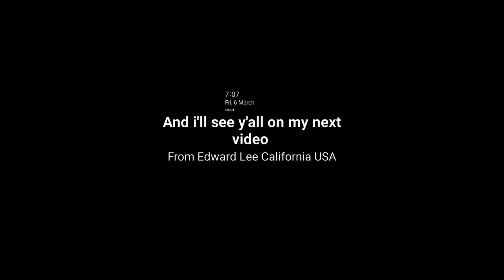Burwood City M.A U.S.A Greens #1942 Morning Routine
Hi guys welcome to the channel hope everyone is having amazing day on Saturday night here in EST so here in this week's on the day was that the new season is here for The Vlogoctober season.

On the day since last week on Friday morning since I went away traveling to Massachusetts U.S.A so here in this town region in the late early morning route because of the contract with this new Signage truck that came here in time during the day on last Friday morning.

Since Friday morning as I've captured with the new truck with his route collecting greens after Garbage in the day since here this one I've came in time started off with #1942 as JJ's Richard's & Sons their for was that the body truck Volvo FL6 is the biggest truck in the day as I haven't seen this one before so that times is really changing in the stage.

So of course since his started off in his area in Burwood City M.A U.S.A and this one I've captured was a bit short so this would be the short clip in the morning before his route comes in and out in the same time but it's great to know that his route would be on the other side in his round till his runs finally ends in the day.

So remember the truck with his route collecting 2:40 Greens and their for was that this driver has started off in the day onwards so his really good and amazing driver.

U.S.A

Which Country
California U.S.A

Which Country
Pennsylvania U.S.A

Which Region
Olympic Park P.A

Contact by
Burwood City M.A U.S.A
JJ's Richard's & Sons

Truck body
Volvo FL6

Christian ✝️

Yes

Ok thx

Bye